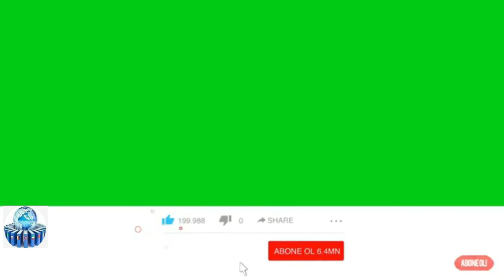XALQ ARTİSTİ RƏMİŞ VƏFAT ETDİ